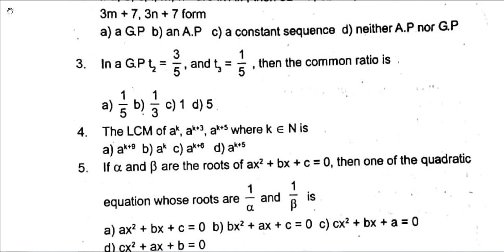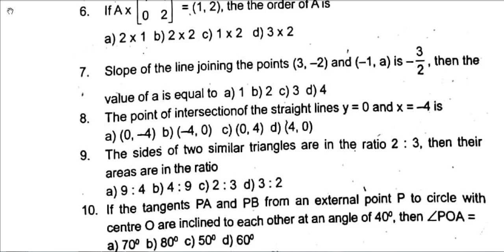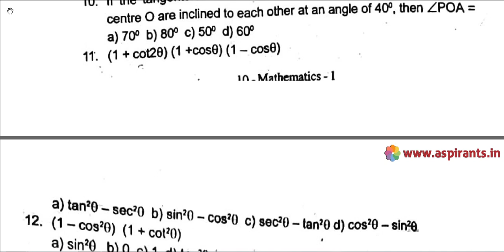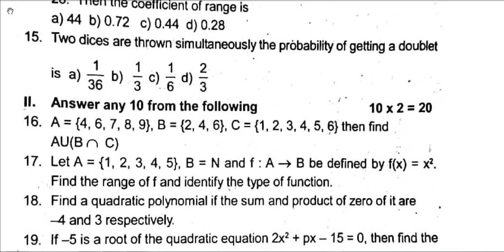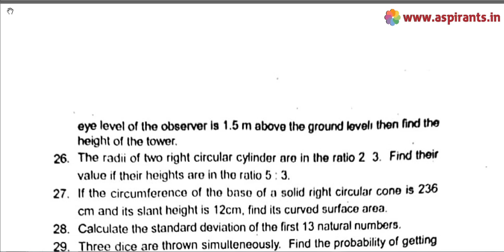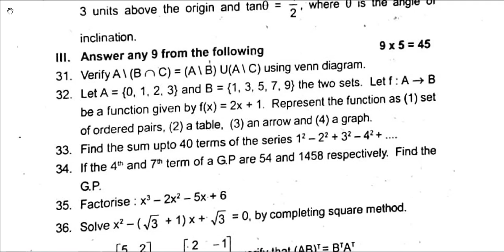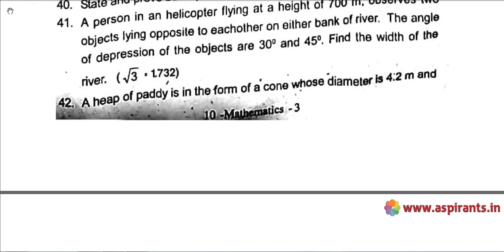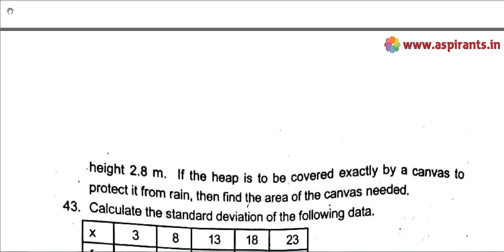10th Maths First Revision 2019 - Question Paper & Answer Keys (Coimbatore District) | (EM)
Team Aspirants Provides a clear and special Guidance for all 10th Students. Here Aspirants Team Provides 10th Maths First Revision Test 2019 Question Papers & Answer Keys. This time our team has taken a keen effort to provide more study materials in order to help the Students. So we have covered the maximum and we are sure that we will instantly update more study materials for 10th Exams.